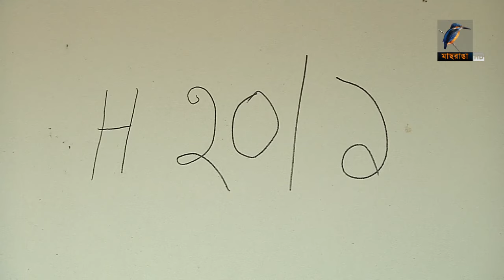সোমালিয়ান জলদ/স্যু/দে/র কবলে থেকে যা জানালো খুলনার প্রকৌশলী তৌফিক | Maasranga News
সোমালিয়ান জলদ/স্যু/দে/র কবলে থেকে যা জানালো খুলনার প্রকৌশলী তৌফিক#MaasrangaNews

2 Bir Uttam Ziaur Rahman Road (New Airport Road)